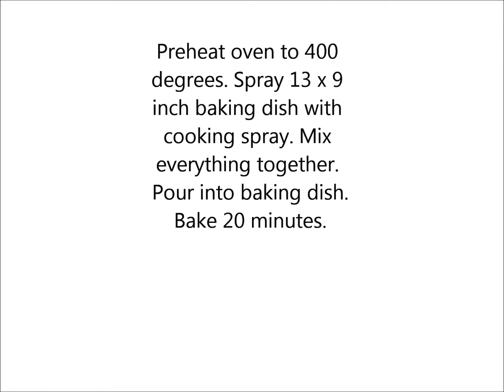Hash Brown Breakfast Casserole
With very little time and effort, you can enjoy this delicious casserole. COOKBOOKS BY ELLEN THOMAS